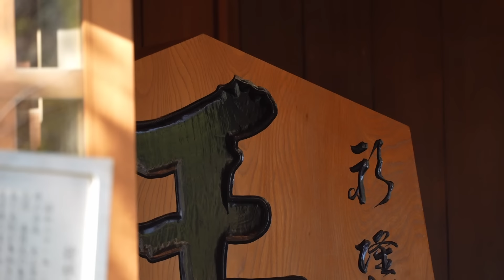2024年、将棋堂祈願祭＆指し初め式 振り駒は佐藤康光九段 全編ノーカット＝北野新太撮影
新年恒例の将棋堂祈願祭が鳩森八幡神社で行われました。その後、将棋会館の特別対局室で指し初め式。小学３年生の女の子の初手▲２六歩でスタートしました。